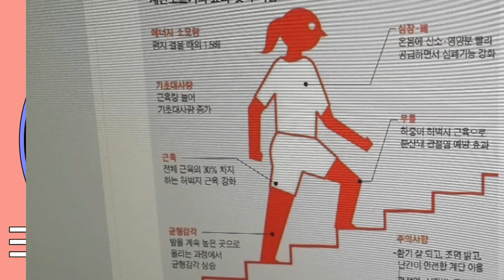Stair Climbing 3 Week Challenge Day 10 🇰🇷계단오르기 3주챌린지 10일차